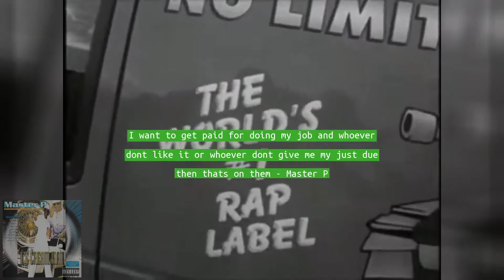5 Master P Quotes Compilation (with Commentary)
In 1998, Miller listed 10th on Forbes magazine's list from America's 40 highest-paid artists, with an approximated income of $56.5 million. In 2009, the man gained more than $661 million, securing him the highest-paid hip-hop artist in the world at the time. In 2013, Miller's fortune was estimated to be $200 million, making him one of the most affluent figures on the American hip hop scene.